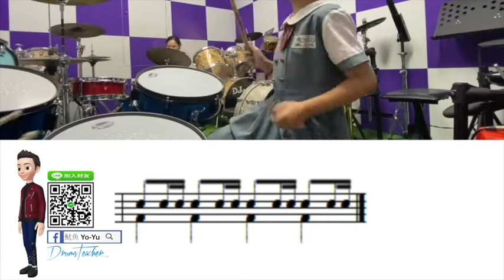【爵士鼓手魷魚kEN®】🥁🎼DrumsTeacher.com™🎶表演.課程 (2020-05🎵爵士鼓學員；幼兒班.學生班.成人班 音樂打擊樂器團體課程) Drum SparxStix